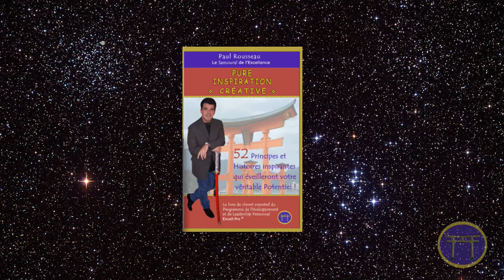La Bicyclette Maraudeur - Priorités - Paul Rousseau, Conférencier, Auto-Motivation et Leadership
La Bicyclette Maraudeur - Priorités - Paul Rousseau, Conférencier, Auto-Motivation et Leadership - Paul Rousseau, Conférencier Motivateur, Auto-Motivation et Leadership d'Excellence.

S'il vous plaît, regardez: "Comment Créer le Chaos pour Sortir de sa Zone de Confort | Homéostasie Physique, Mental, Spirituelle"